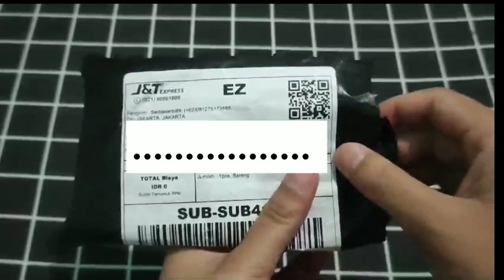Racun Belanja Barang Unik di tiktok/ shopee Armfit Penyerap Keringat Ketiak Anti Burket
Nemu barang Unik lagi armfit pembalut ketiak anti burket, harga murmer kualitas ok, bisa diorder di shopee atau tiktok